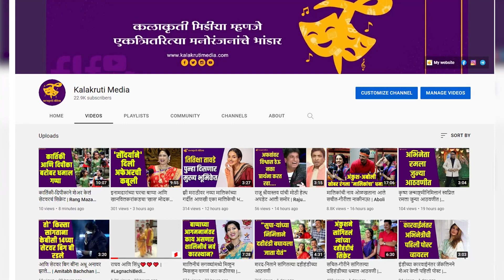'ह्रदयी प्रीत जागते' मालिकेत राजन भिसे साकारणार महत्वपूर्ण भूमिका | Hridayi Preet Jaagate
सध्या 'झी मराठी' वाहिनीवर मधल्या काळात अनेक नवनवीन मालिका प्रेक्षकांच्या भेटीला आल्या.‌ यात आता आणखी एका मालिकेची भर पडणार आहे जिचं‌ नाव‌ आहे 'ह्रदयी प्रीत जागते'. या मालिकेत ज्येष्ठ अभिनेते राजन भिसे यांचीदेखील एक मुख्य भूमिका आहे.
त्यानिमित्ताने त्यांच्याशी मारलेल्या गप्पा...